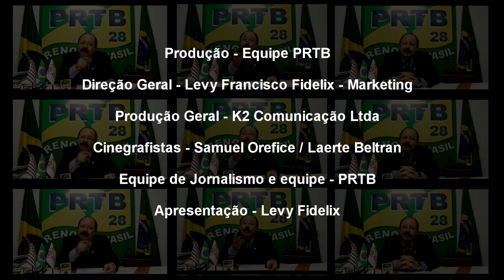ALCKMIN vs HADDAD EM DIREÇÃO OPOSTA NO CRACK - GUERRA À VISTA, APOSTA LEVY.